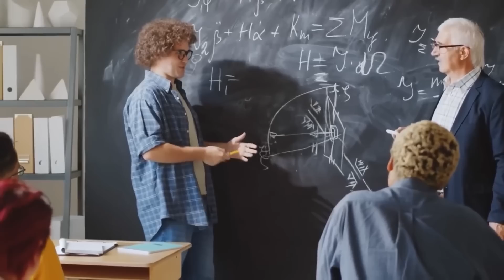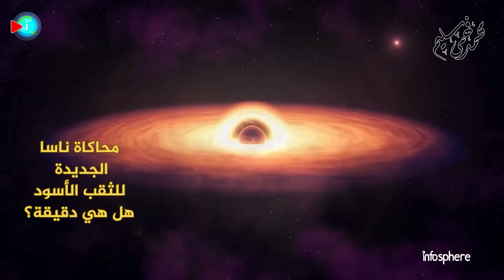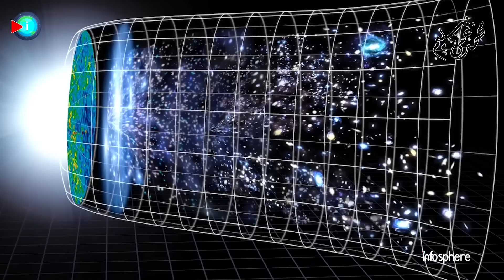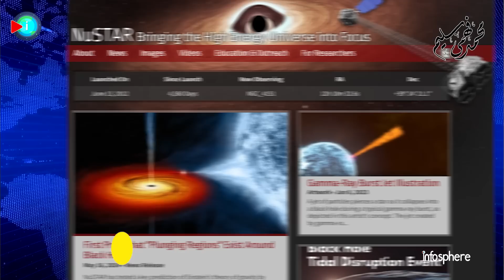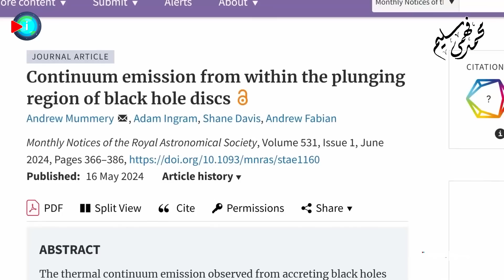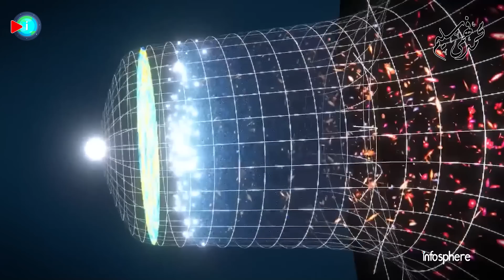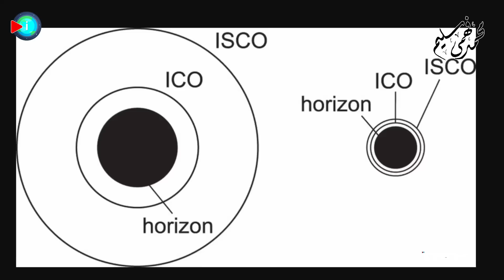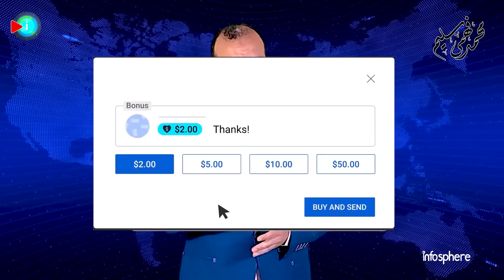تأكيد جديد لتنبؤات أينشتاين المذهلة حول الثقوب السوداء - منطقة الانغماس plunging region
أثبت فريق دولي بقيادة باحثين في الفيزياء بجامعة أكسفورد أن أينشتاين كان على حق بشأن التنبؤ الرئيسي المتعلق بالثقوب السوداء.
وباستخدام بيانات الأشعة السينية لاختبار التنبؤ الرئيسي لنظرية أينشتاين للجاذبية، فإن دراستهم، التي نُشرت الإشعارات الشهرية للجمعية الفلكية الملكية البريطانية، تعطي أول دليل رصدي على وجود 'منطقة الانغماس' plunging region حول الثقوب السوداء.

فواصل الحلقة
00:00  مقدمة
01:21 محاكاة ناسا الجديدة للثقب الأسود.. هل هي دقيقة؟
04:05 ألغاز قرص التراكم والنفاثات العجيبة
05:41 اكتشاف جديد يثبت صحة تنبؤات أينشتاين
10:22 من أين تأتي منطقة الانغماس على حافة الثقب الأسود؟
14:17 نتائج مفاجئة.. وأبحاث مستقبلية واعدة..

أحدث فيديوهاتنا
تلسكوب جيمس ويب يرصد بذور الثقوب السوداء القديمة و 6 من أبعد الكوازارات في الكون المبكر